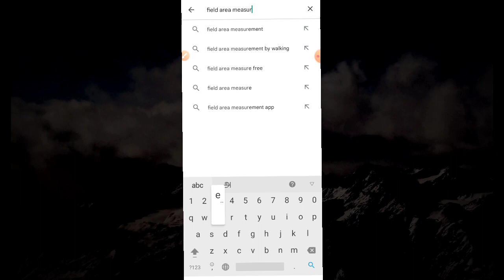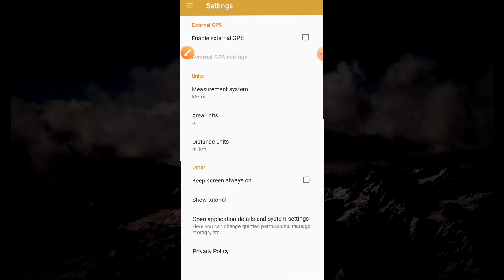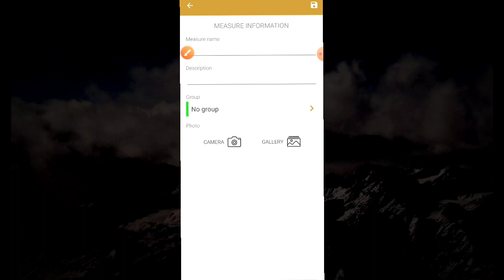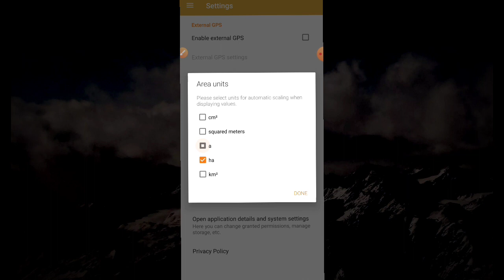land measurement in tamil 2023 | measure land value | Tricky world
This video shows details about how to measure land area online tamil 2023

land measurement in tamil
land measurement in tamil 2023
land measurement app
land measurement application in tamil
measure land area on google maps
measure land area on google maps 2023
measure land on google map
measure land on google map tamil
land measurements in mobile
measure land area with google maps

By
Tricky world